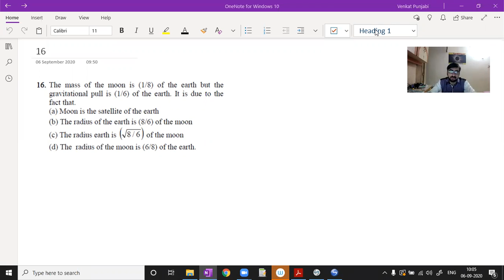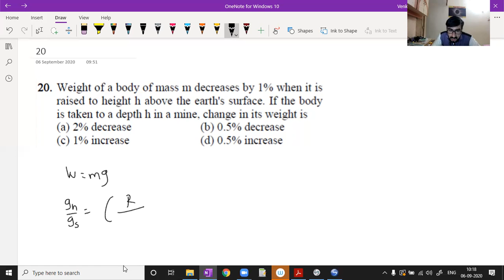Gravitation Lecture 2